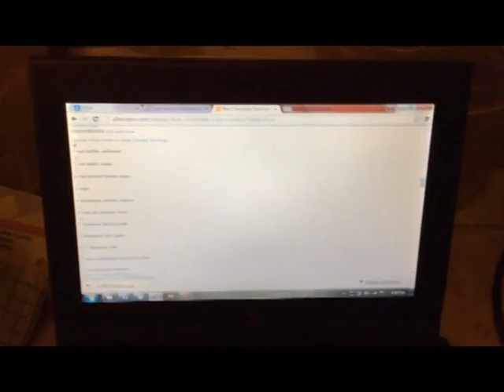Kaylea Process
From Camp Steele 2015